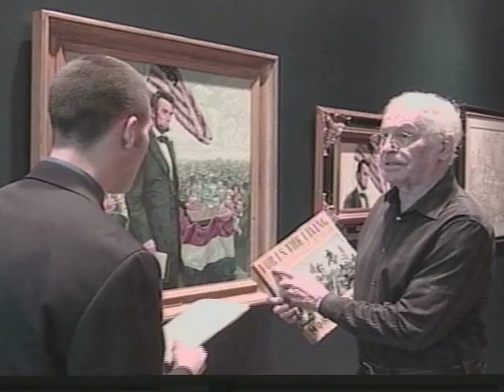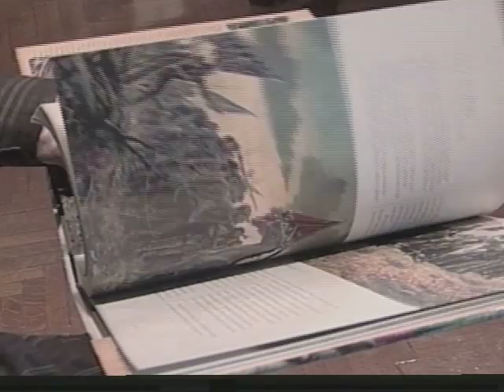NYIT's LI News Tonight: Civil War Art Exhibit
An art exhibit depicting Civil War scenes is on display at the Nassau County Museum of Art as Kyle Reitan reports for NYIT's LI News Tonight.